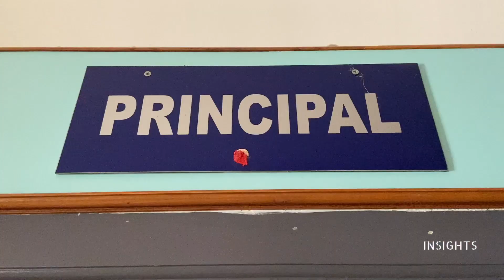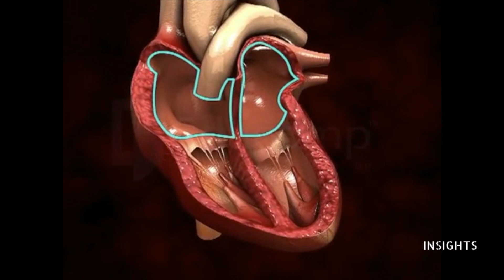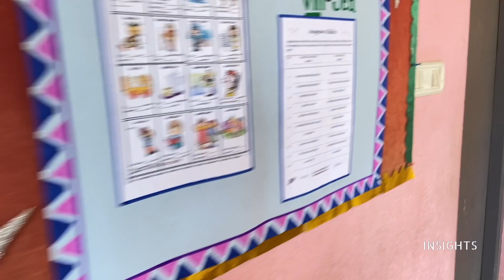Inspiring story of women achievers - Rural education - Episode 5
Let’s listen to the lovely story of how Sri Vishwa Vidyalaya Matriculation Higher Secondary school was formed and how it started flourishing.

5/85, III Main Road, Otteri Extension, Vandalur, Chennai- 600 048